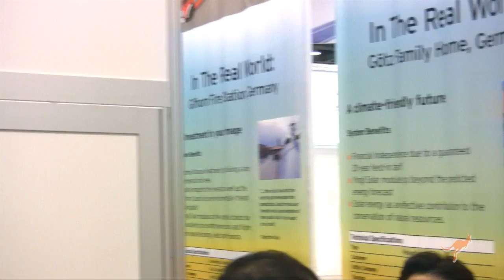Yingli Solar - buildaroo.com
Yingli is a Chinese PV manufacturer that has been manufacturing solar panels since 1998.  Their manufacturing currently encompasses ingots to wafer cells and modules, and in October, they plan to begin manufacturing the silicon used in their PV panels.  This will make them the most vertically integrated manufacturer in the world.  In addition, manufacturing all these parts will result in more efficient cost control in production, and hence cost savings which can be passed on to the end consumer.  Yingli is currently the sixth largest manufacturers of PV panels in the world, and they have plans to increase their current 600 megawatts capacity to 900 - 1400 megawatts by the end of 2010.

Yingli's manufacturing plant is in China, and they have two branch offices in the United States focusing on customer service and marketing.  Yingli is looking into the possibility of moving it module manufacturing plants to the U.S.

As for warranties, Yingli guarantees that their PV panels will function at 80% efficiency after 25 years.  And when it comes to corporate sustainability, Yingli offers recycle services for clients that decide they want to dispose of their solar panels.   In addition, they have constructed industry parks around their manufacturing plants.

Currently, Yingli has a partnership with one distributor, DC power systems, and as demand rises for their panels in the U.S., the number of distributors will increase.  Furthermore, Yingli is currently undertaking research with PANDA cells which is aimed at increasing the efficiency of their monocrystalline and polycrystalline cells.

Check out Yingli's website and keep looking through our site for more videos about sustainable companies and products.